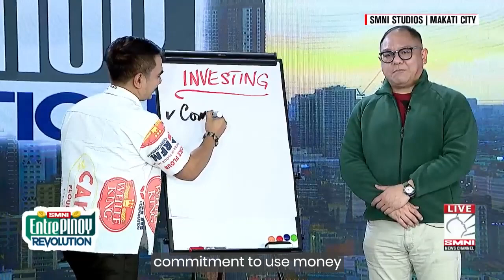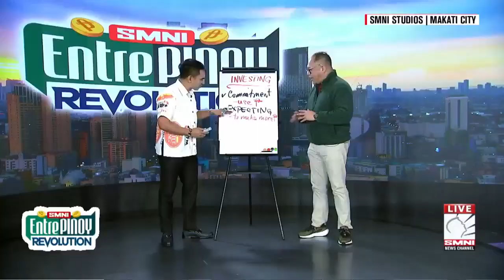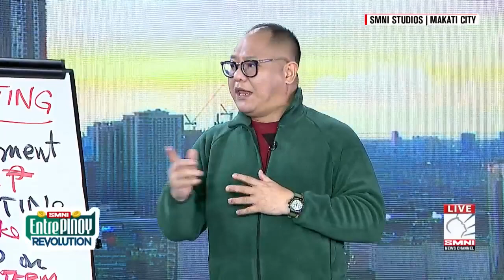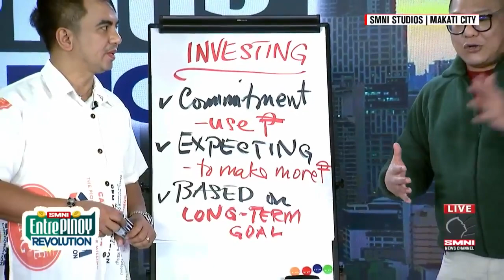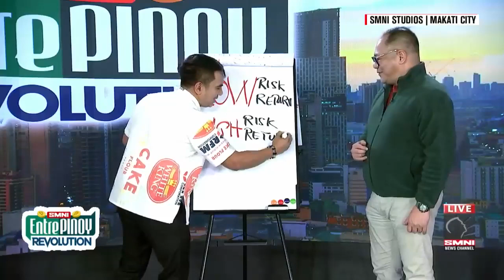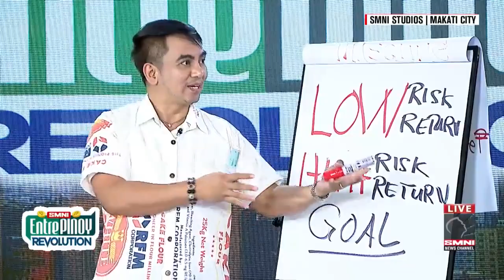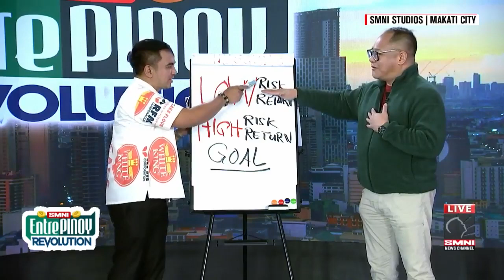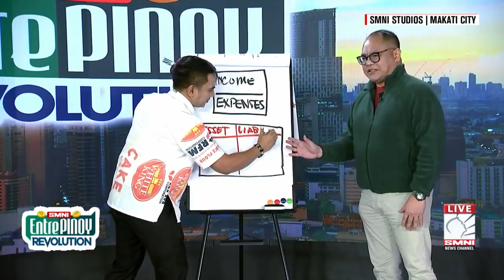3 BAGAY NA DAPAT TANDAAN SA PAG-INVEST - INVESTMENT 101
3 BAGAY NA DAPAT TANDAAN SA PAG-INVEST - INVESTMENT 101
Bigayan na ng mga bonuses gaya ng 13th month pay at iba pa.
Ito ba ay extrang pera panghanda sa darating na holidays?
o extrang pera na dapat ipunin?

Sasagutin yan ni Armand Bengco!